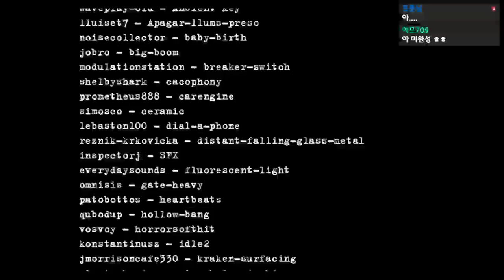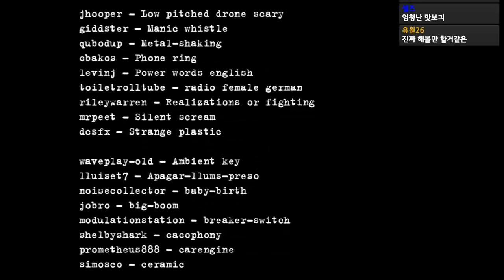이것이 꿈이라 할지라도 당신은 버틸 수 있겠습니까? - 데드 드림 (Dead Dreams) [플레임]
가격: 무료